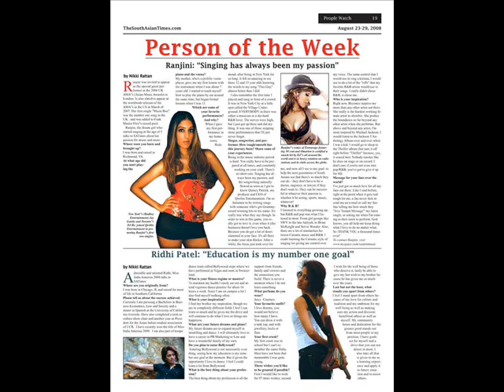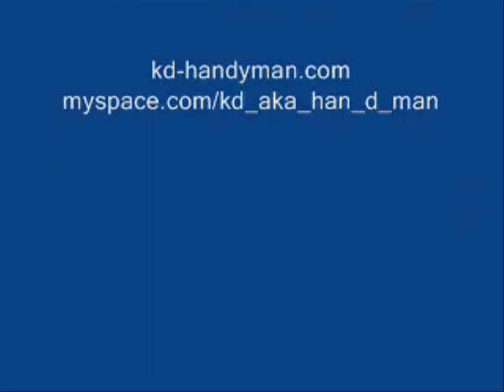Ranjini Interview Pt. 1